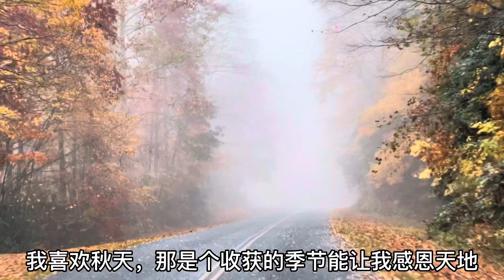Oct 18，2022#大烟山让我如愿以偿#蓝岭大道的最后一段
从Cherokee大烟山最东面的旅游小镇出发。
清晨飘着蒙蒙细雨，这是蓝岭公路景观大道上的最后一段。
我喜欢秋天，那是个收获的季节能让我感恩天地；
我喜欢秋雨，凉凉的雨滴能打掉一个夏天的烦躁；
我喜欢秋色，画笔饱满的红黄绿让我更珍惜黑白灰；
我更钟爱大烟山的大雾，它让我忘却尘世间的繁华。
秋叶随风起，因为有雾托着特别随情，慢悠悠地慢悠悠地落下……

只要下到镇上，人间烟火特别明白，
我们走了一个roop，又回到大雾中

太阳忽隐忽现，一会儿金光一片，一会儿阴影相间，迷藏而有序，相映反成趣。

真想让自己在雾中留的久些，不辨东西…

Departed from Cherokee North Carolina,the easternmost tourist town in the Great Smoky Mountains.
 It was drizzling in the morning, and this was the last section of the Blue Ridge Highway Scenic Boulevard for us to see.
 I like autumn, it is a harvest season that can make me grateful;
 I like the autumn rain, the cool raindrops can knock out the irritability of a summer;
 I like autumn colors, and the full red, yellow and green paintbrush makes me cherish black, white and gray more;
 I love the fog of the Great Smoky Mountains more, it makes me forget the noise of the world.
 The autumn leaves rise with the wind, and because of the fog, they fall slowly, slowly...

 As long as you go down to the town, the fireworks in the world will understand,
 We drove a loop and back in the fog.

 The sun flickered and appeared, a golden light for a while, and shadows for a while, hidden and orderly, reflecting each other interestingly.

 I really want to stay in the fog for a long time and not be able to distinguish things...